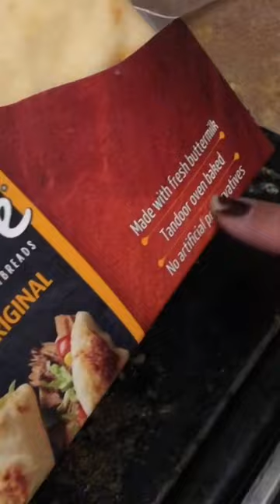Dal makhani stonefire mini naan from Costco